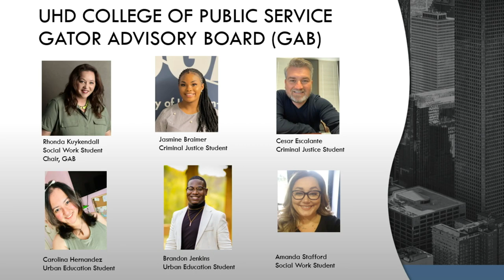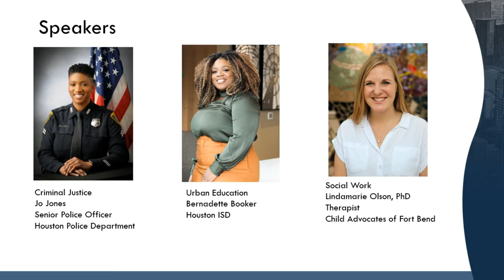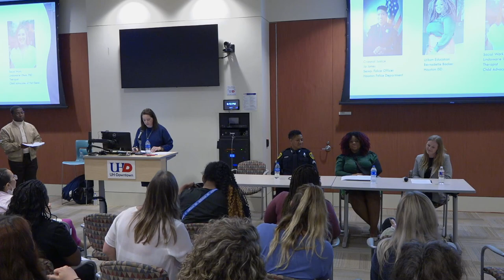Building a Movement: The Intersection of Social Work, Education, & Criminal Justice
vitalvoices is proud to be partnering with the CPS Gator Advisory Board (CPS’s Gator Advisory Board members are students who represent the disciplines offered at the college: Criminal Justice, Social Work, and Urban Education.) to provide students and community members alike an opportunity to ask the tough questions like, “what’s it really like working in the public service fields today?” Get answers about what is currently going on within police departments, schools, and social service agencies from the “boots on the ground” people who work there.